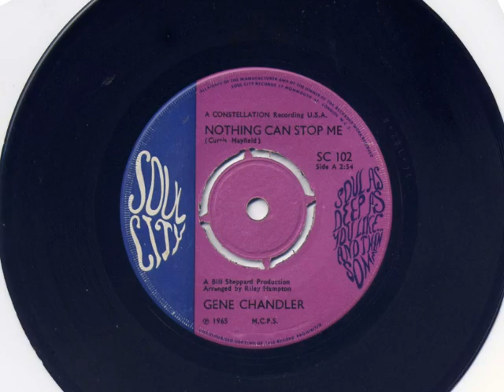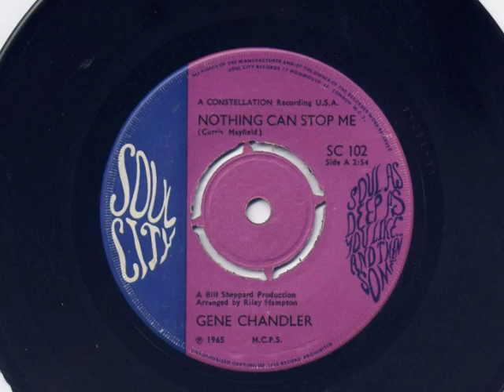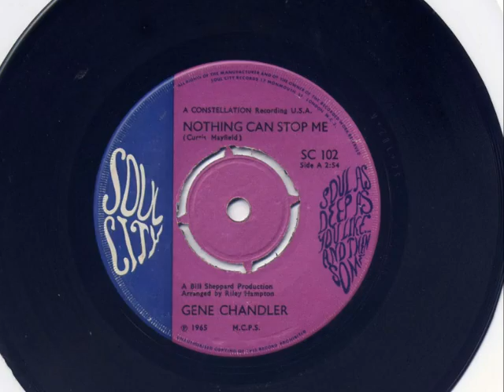Gene Chandler-Nothing Can Stop Me.wmv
Gene Chandler - Nothing Can Stop Me (UK-Soul City Records)